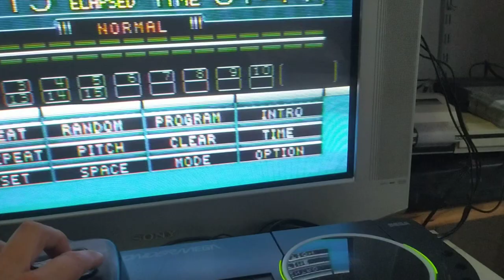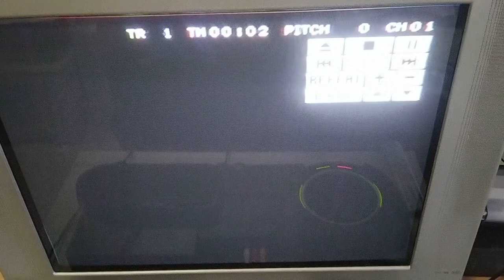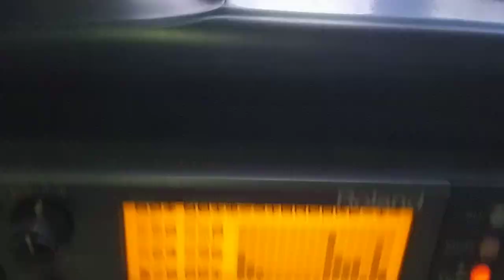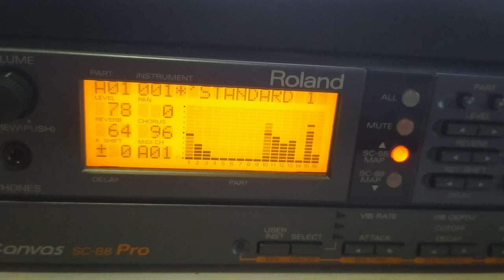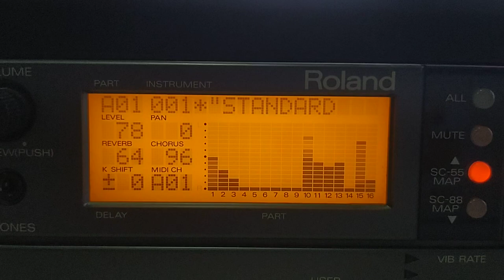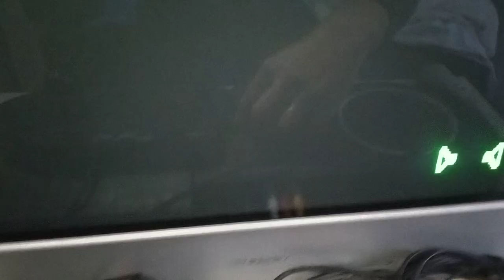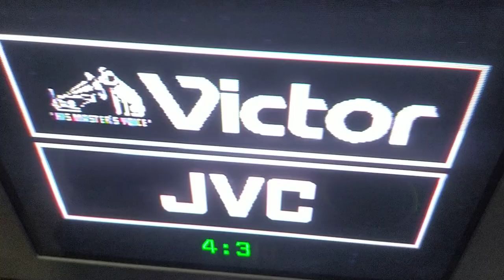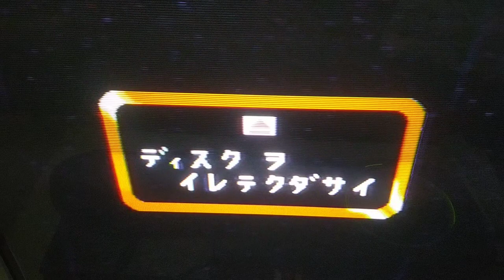Wondermega. Midi Without Wondermidi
Playing MIDI CD on Wondermega without Wondermidi program.

Lire du MIDI sur Wondermega sans le soft Wondermidi